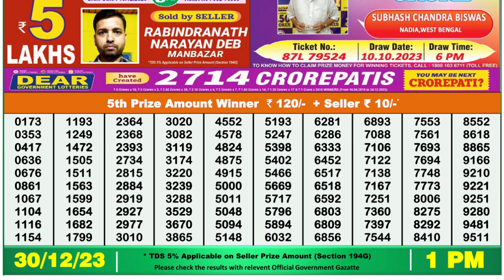🔴Dear Lottery Sambad Live 1pm today 30.12.23 Nagaland State Lottery Result